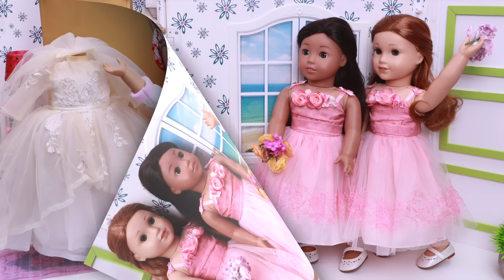Amigas ayudan la novia! Juguetes Muñecas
Hoy es la boda de Juanita, pero ella todavía está dormiendo. Sus mejores amigos ayudan a prepararse a tiempo.